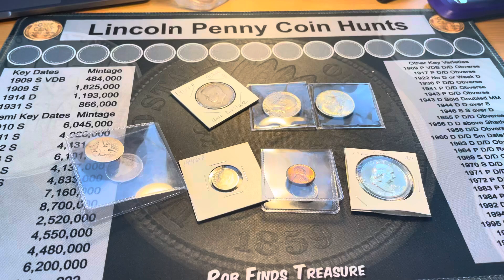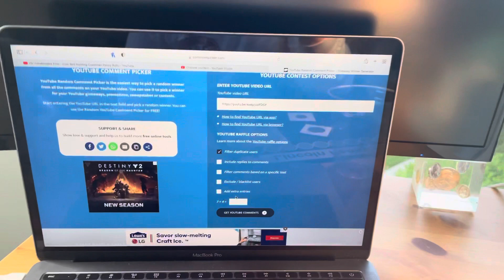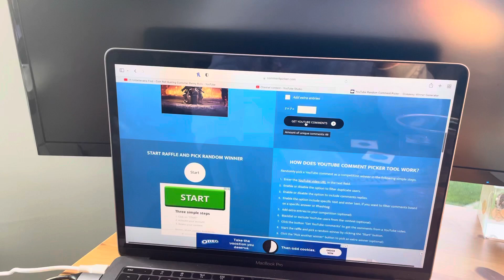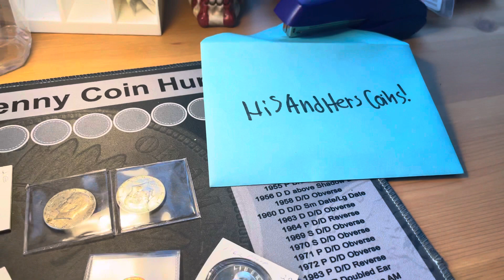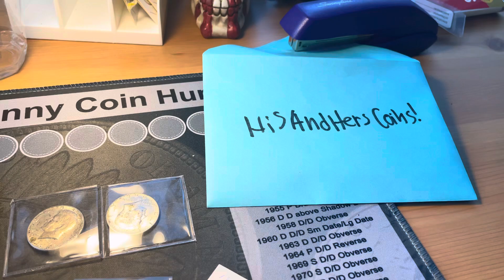500 SUBSCRIBER GIVEAWAY WINNER!!!!